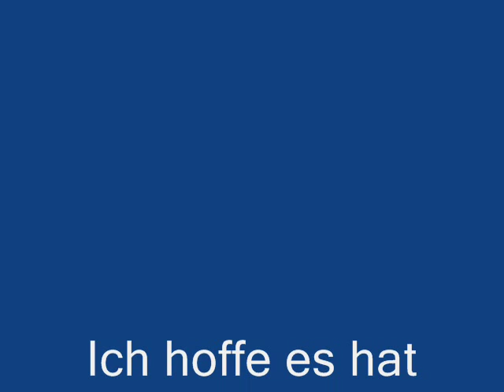DAF XF Schuitema&Scania 4er Oudman NVO